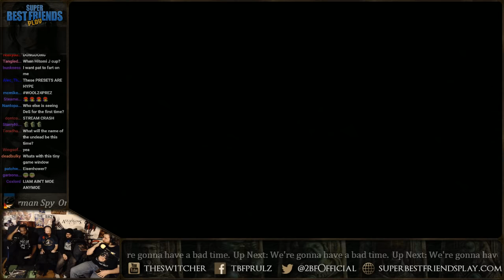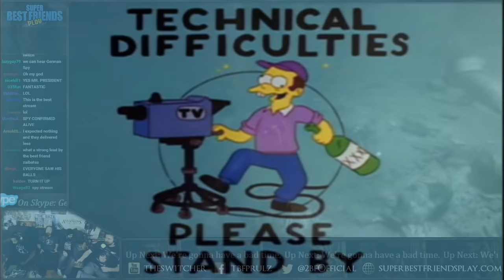Super Best Friends Stream Demon's Souls - Part 1